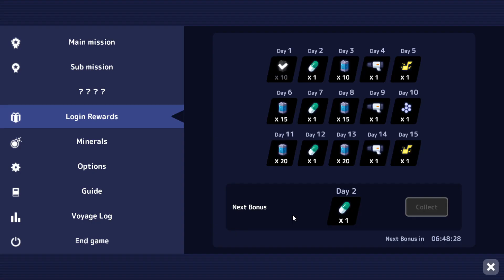Captain StarONE | gameplay (pc videogame)